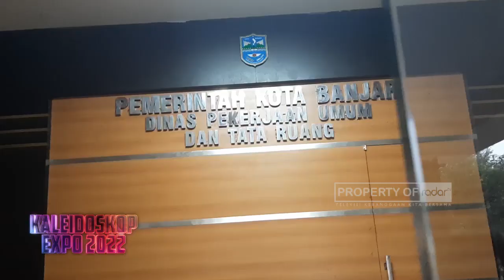KALEIDOSKOP 2022 - DINAS PUTR KOTA BANJAR